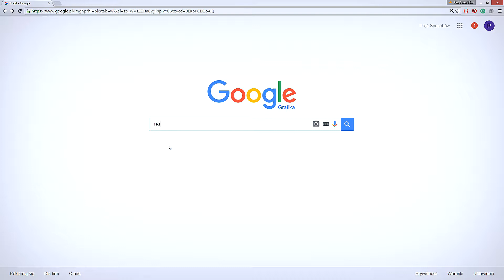Mozaikowy obraz - Pomysł na prezent